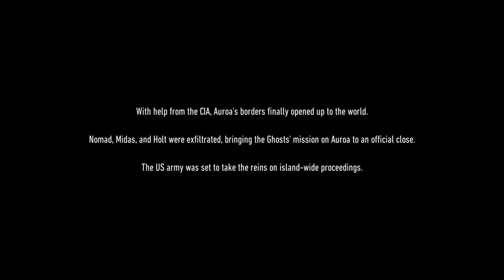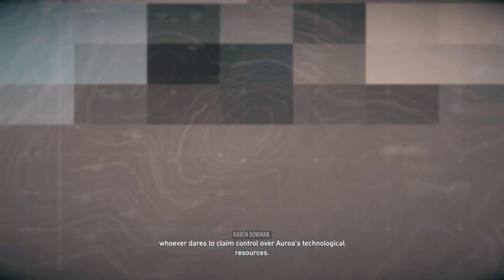Ghost Recon Co op With friends l Ghost Recon Breakpoint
Part Two Of breaking point with friends I hope you guys are having a wonderful winter like I am.